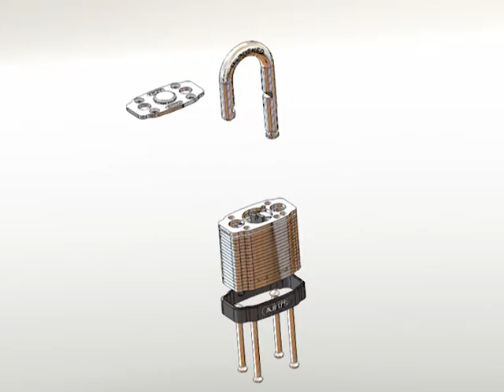Abus Series 41 Laminated Padlocks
The ABUS 41 Series laminated steel padlocks are made up from individually plated laminated steel sections with the bottom most plate hardened. The laminates individually refined with the new 'Etrena' treatment process for optimum protection from corrosion offering up to 40 years weather protection.

The rivets in the outer laminates are compressed to protect against the rivet heads being knocked off.

Precision pin tumbler cylinder protected against drilling and leverage.

Where to use it:
Medium security requirement